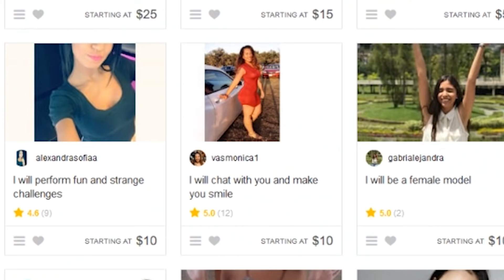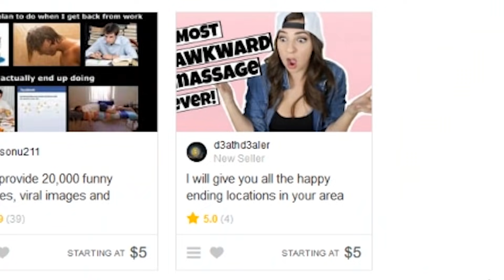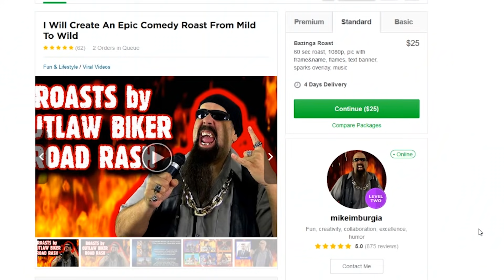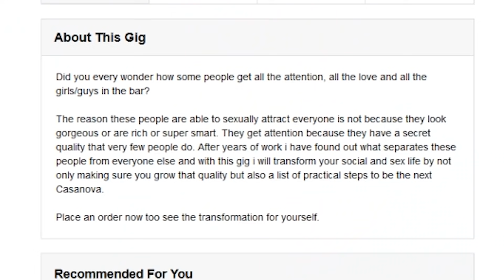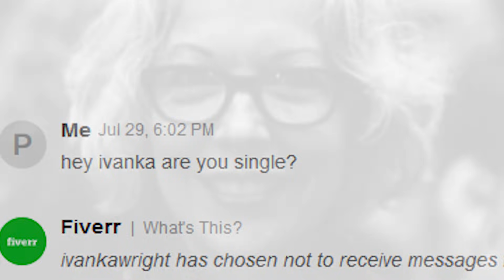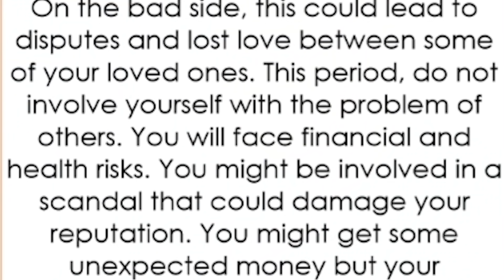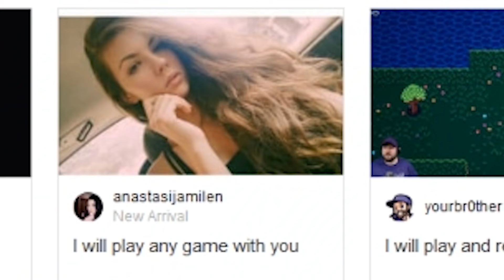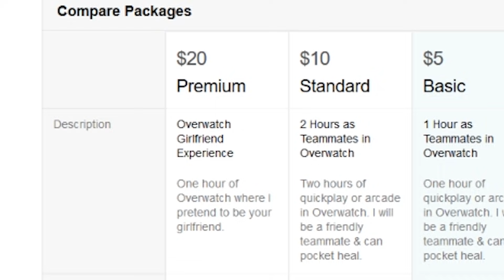Testing psychic claims on Fiverr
Some of the funniest offers on Fiverr, along with a lot of nonsense. There will most likely be a part two. Enjoy!

La Mesa, CA
91944